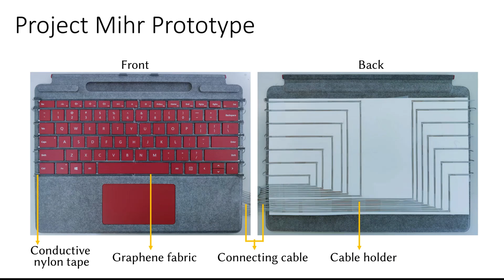Project Mihr: Enabling Gestural Interactions on a Keyboard using a Graphene-based Fabric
Yiyue Luo, Evelina Barhudarian, Teddy Seyed

Session: Late Breaking Work (LBW) Posters A

The physical keyboard has long been the \textit{de facto} input mechanism for computers, despite advances in other input forms and modalities. Even with these advances, the augmentations of physical keyboards have still been limited to keystroke-based entry. We leverage the inevitable physical touch and motions over a keyboard during keystroke-based input to present Project Mihr, a physical keyboard that has been augmented to be touch-sensitive. We leveraged passive capacitive sensing with a graphene-based textile to detect and classify rich and expressive gestural interactions over a keyboard. We conclude this work by describing our characterization on the sensing performance and presentintg several different application scenarios that are enabled by our technique over keyboards.